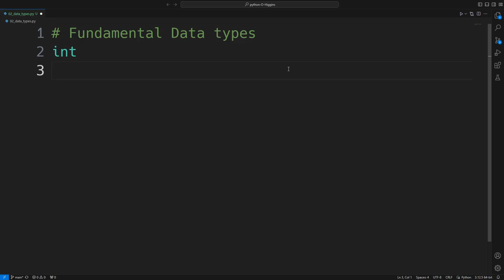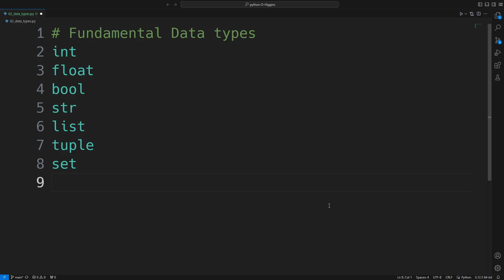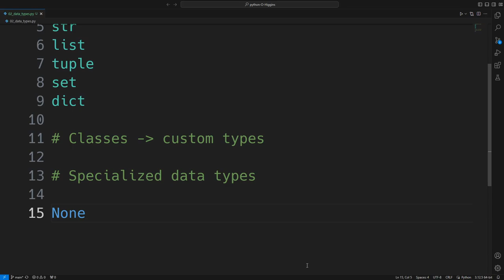Tipos de datos en Python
En este video, se exploran los diferentes tipos de datos en Python, incluyendo enteros, flotantes, cadenas y más.

Ideal para principiantes que desean entender cómo manejar y utilizar distintos tipos de datos en sus programas.